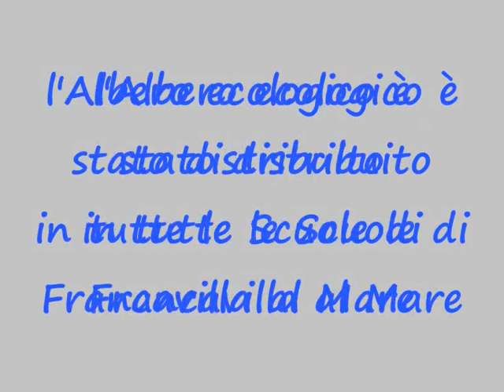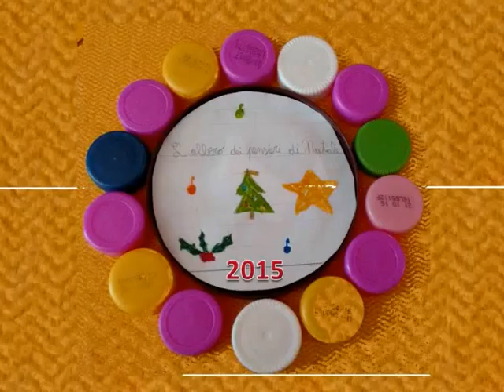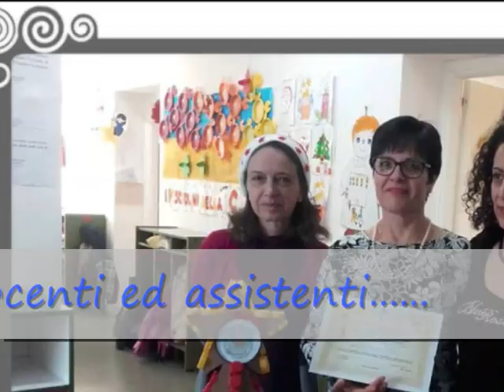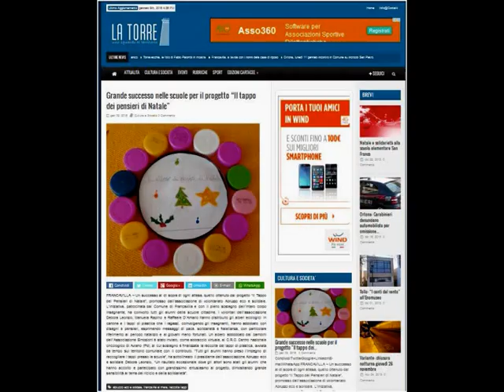Francavilla al Mare - "Il Tappo dei Pensieri" di Abruzzo eco Solidale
Siamo lieti di annunciare la conclusione del progetto in oggetto portato a termine con pieno successo e al di sopra di ogni attesa.
L’iniziativa, patrocinata dal Comune di Francavilla al Mare e con il pieno sostegno dell’intero Corpo insegnante, ha coinvolto tutti gli alunni delle Scuole della Città, dai bambini della scuola dell’infanzia ai ragazzi delle scuole medie.
Debora, Manuela, Raffaele